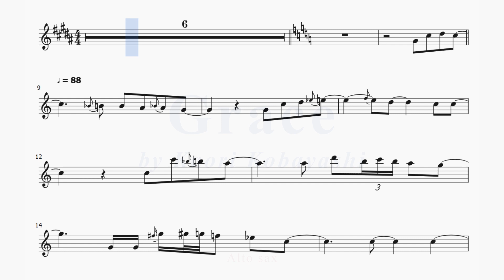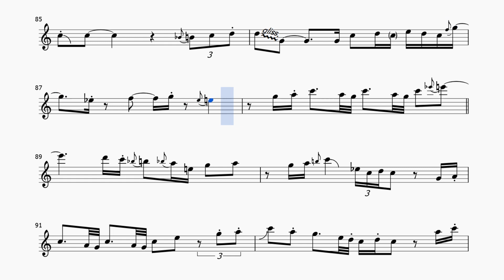Grace by Kaori Kobayashi. + version for alto sax